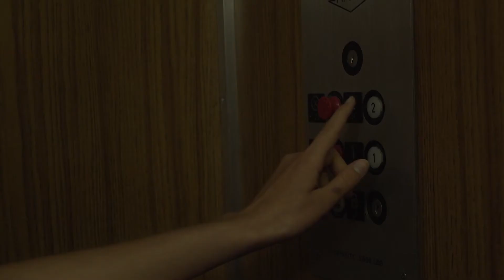Going Nowhere - A Horror Short by Mason Katter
I was given the opportunity to direct the short for my group during Filmmakers Camp at Anderson University. I had an awesome group and we had so much fun making this together, enjoy!

Directed by Mason Katter
Written by Annika Peterson
Cinematography by Mason Katter
Edited by Ryan Robinson, Mason Katter, and Aaron Stichter
Sound by Ryan Robinson

Cast:

Claire Mountcastle as Avery
Aaron Stichter as Preston
Annika Peterson as Caden
Ryan Robinson as Mitchell